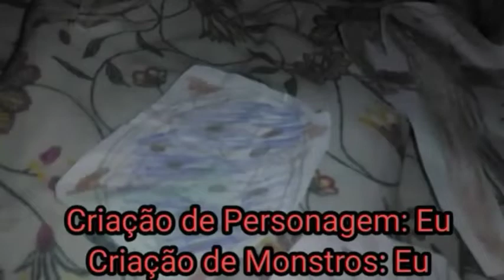Zultman: Tokusatsu Nacional BR Ep 12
Sinopse: um Monstro se Retornou para destruir tudo aqui no Planeta e daí o Gigante tente impedir-lo de destruí o mundo e mais o Gigante usa o Golpe fatal para Destruir o Monstro e foi Destruido por ele e foi Embora